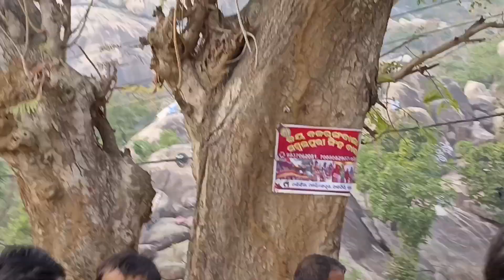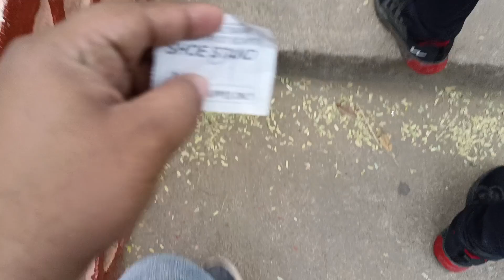Panchalingeswar Odisha | Nilagiri, Balasore (ପଞ୍ଚଲିଙ୍ଗେଶ୍ଵର, ଓଡ଼ିଶା) | Nokal Toka | Odia Vlog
About :
Hi! I’m BINAY. My channel is about lifestyle, filmmaking, travel, bike riding.